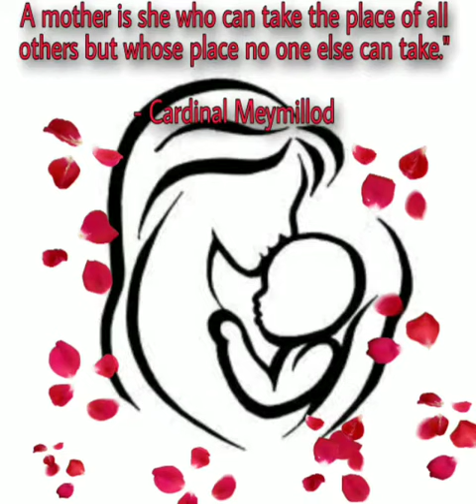Mother's Day Drawing|Mother's Day Easy Drawing| Art By Using Candle|AnusreeArtwork ❤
💠MATERIALS:

white paper
Onion juice
candle
painting brush

Musician: @iksonofficial